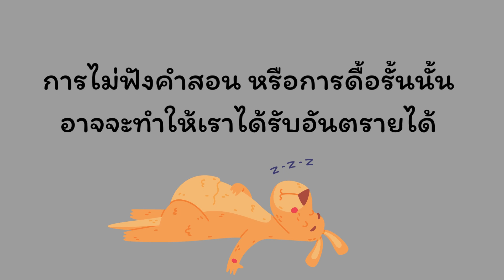นิทานเด็กดี เรื่อง โจอี้ลูกรัก Iนิทานก่อนนอน นิททานสอนใจ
🤍🤍จิงโจ้น้อย ไม่เชื่อฟังคำสอนของแม่ จะเป็นยังไงมารับชมได้เลยค่ะ